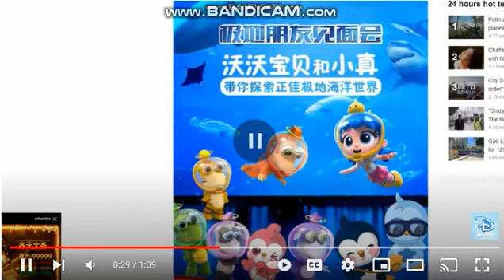My Reaction: I Found The Footage for Andrei Sison Being Died In A Car Accident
Andrei Sison, a teen artist under Sparkle GMA Artist Center, has passed away.

According to a statement by Sparkle on Friday, he died "due to a car accident early this morning."

The talent management arm extended their sincere condolences to Andrei’s family and loved ones.

“We request everyone to respect his family’s privacy in this time of great loss and join us in praying for the eternal repose of his soul,” they said.

“He was a well-loved and much cherished member of the Sparkle family. We will miss you, Andrei. Be with God now,” they added.